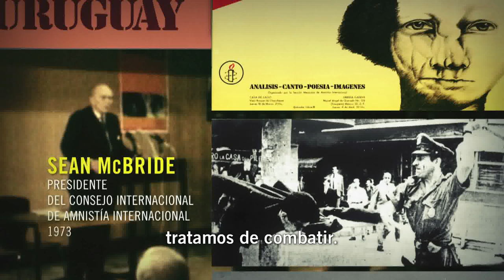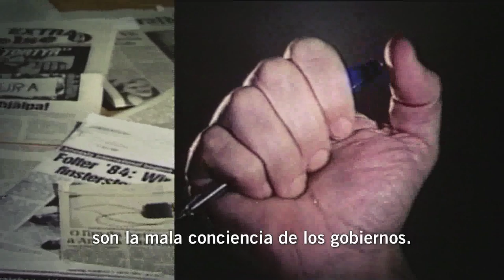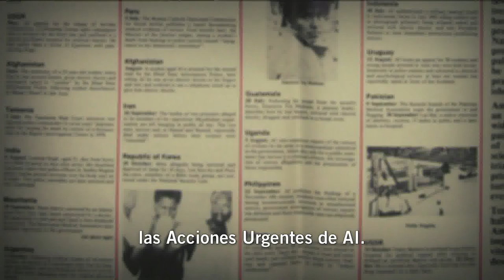Apóyanos a proteger a la gente de la tortura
Por más de 50 años los activistas de Amnistía Internacional hemos luchado para erradicar uno de los actos más aberrantes que un ser humano puede cometer contra un semejante: Tortura.

Combatir la tortura ha sido parte de nuestro aporte histórico a la humanidad y es parte de nuestro futuro.

Juntos podemos acabar con la tortura. Apóyanos.

Campaña global "Stop Tortura"